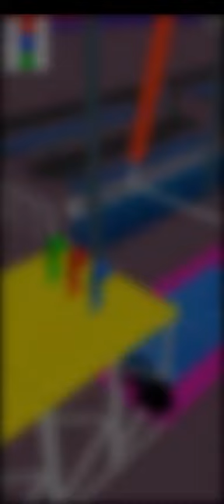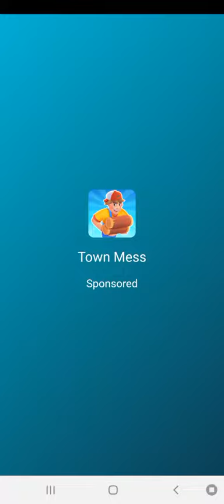rolling sky levels